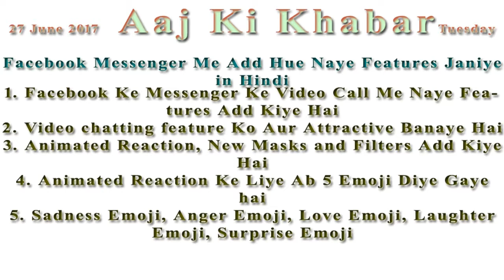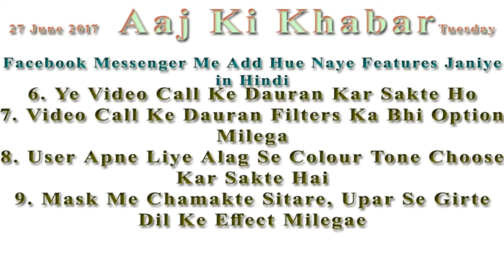Facebook Messenger Me Add Hue Naye Features Janiye in Hindi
1. Facebook Ke Messenger Ke Video Call Me Naye Features Add Kiye Hai
2. Video chatting feature Ko Aur Attractive Banaye Hai
3. Animated Reaction, New Masks and Filters Add Kiye Hai
4. Animated Reaction Ke Liye Ab 5 Emoji Diye Gaye hai
5. Sadness Emoji, Anger Emoji, Love Emoji, Laughter Emoji, Surprise Emoji
6. Ye Video Call Ke Dauran Kar Sakte Ho
7. Video Call Ke Dauran Filters Ka Bhi Option Milega
8. User Apne Liye Alag Se Colour Tone Choose Kar Sakte Hai
9. Mask Me Chamakte Sitare, Upar Se Girte Dil Ke Effect Milegae